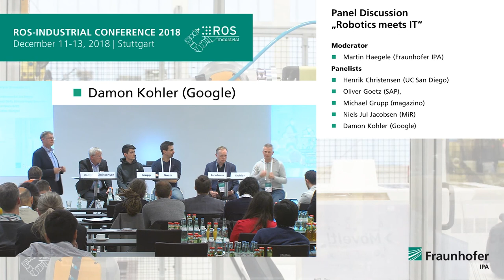13 Panel Discussion moderated by Martin Haegele (Fraunhofer IPA)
From public funding opportunities to the latest technologies in software and system integration, the combination of robotics and IT to hardware and application highlights: This year's ROS-Industrial Conference 2018 offered a varied and top-class programme to more than 150 attendees. For the sixth time already, Fraunhofer IPA organized a ROS event in Stuttgart to present the status of ROS in Europe and to discuss existing challenges.

This is the panel discussion after talk #12 of Day 2 (Session 3: Robotics meets IT): Google’s Cloud Robotics: helping industries make use of intelligent and collaborative automation - Damon Kohler, Google

Moderator: Martin Haegele, Fraunhofer IPA ; Panelists: Henrik Christensen (UC San Diego), Oliver Goetz (SAP), Michael Grupp (magazino), Niels Jul Jacobsen (MiR), Damon Kohler (Google)